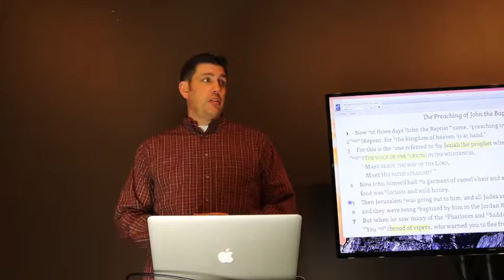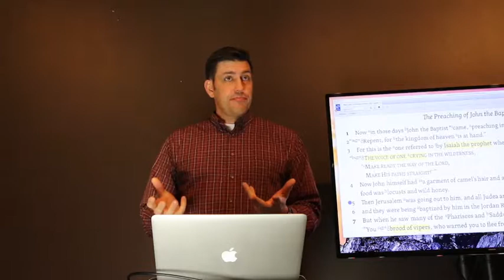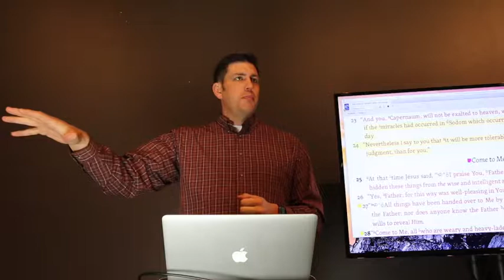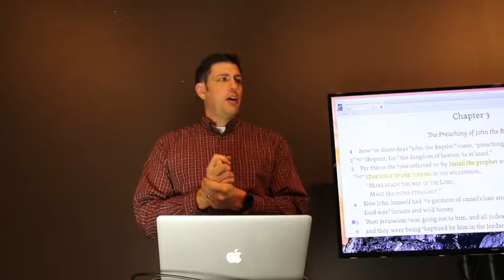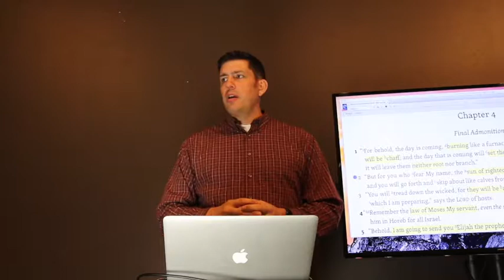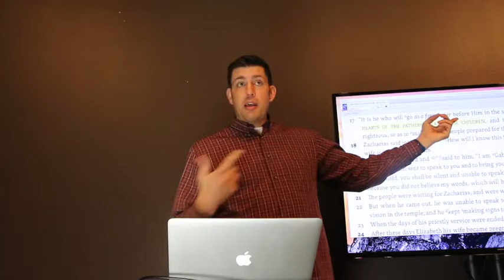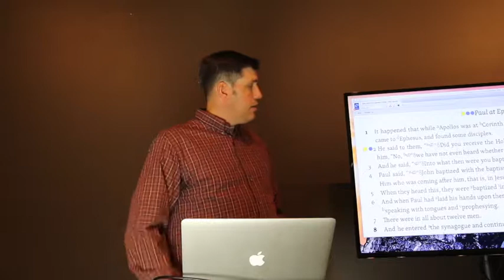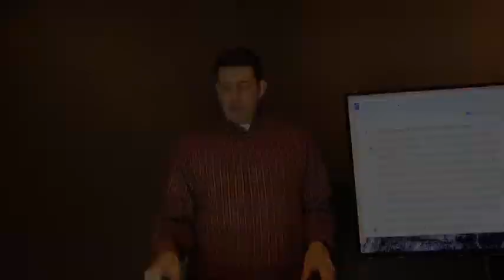The Matthew Study (Chapter 3) - Dr. Gregory Hall